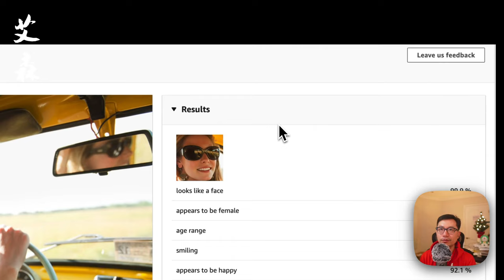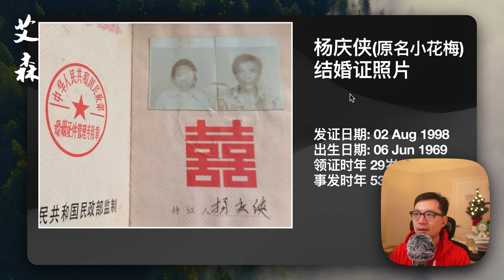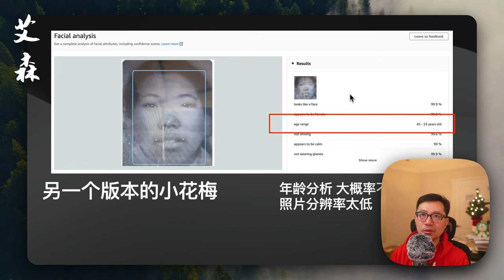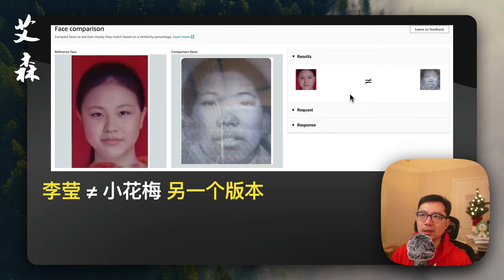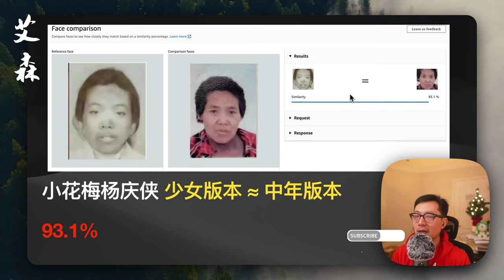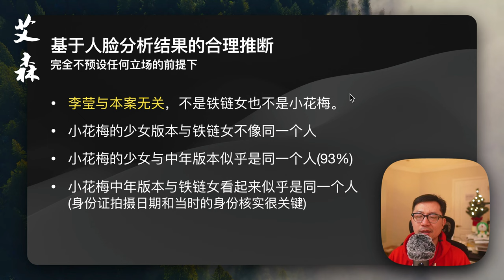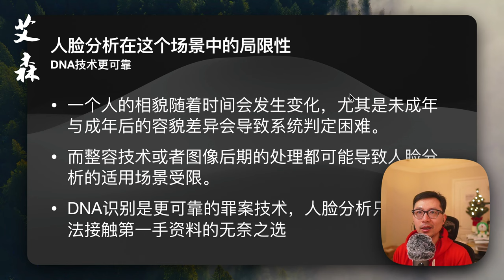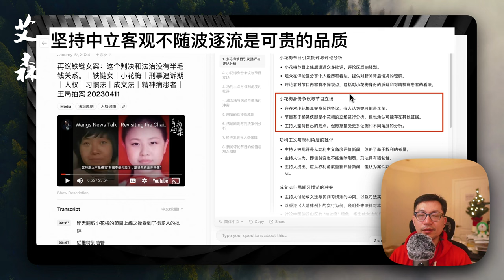鐵鍊女到底是李瑩還是小花梅？ 王志安在鐵鍊女事件中的表態是否該被批判？ AI為您揭曉真相｜艾森 Essen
鐵鍊女到底是李瑩還是小花梅？ 王志安在鐵鍊女事件中的表態是否該被批判？ AI為您揭曉真相